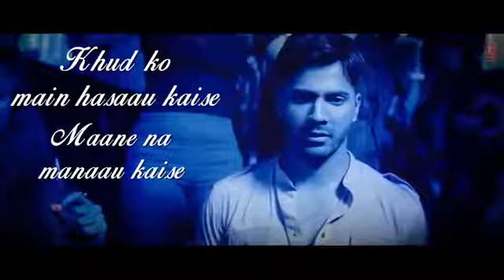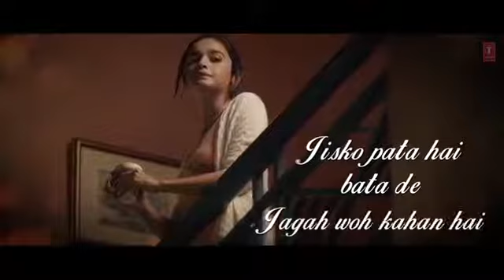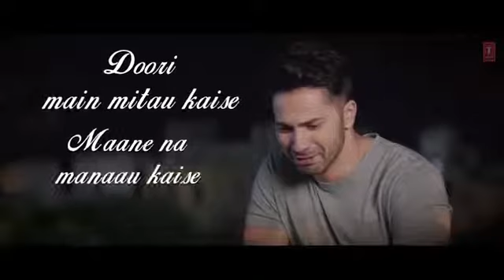new hinde song 2021. Roke na ruka naina.Arijit singh.